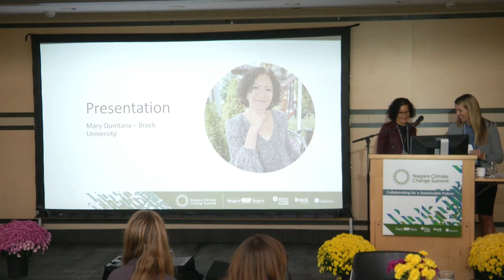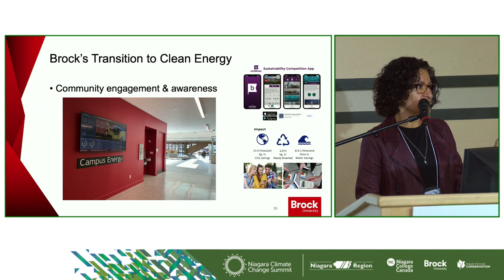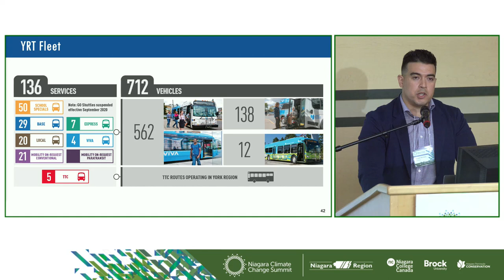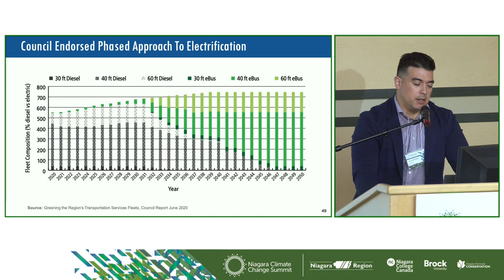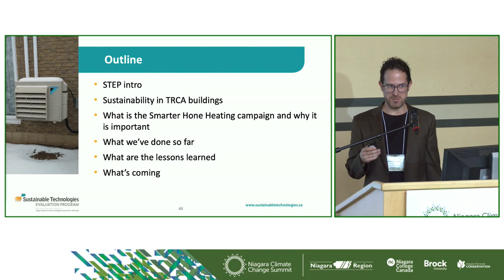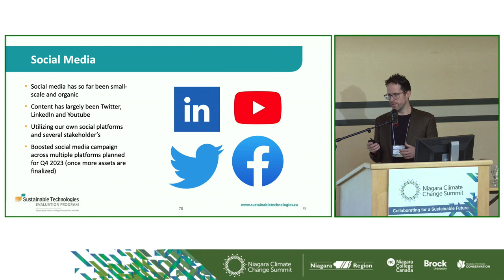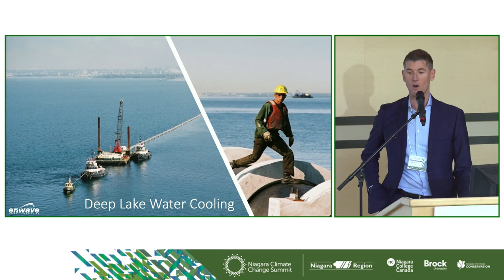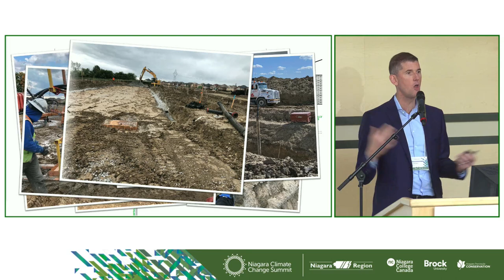2023 Niagara Climate Change Summit - Part 2